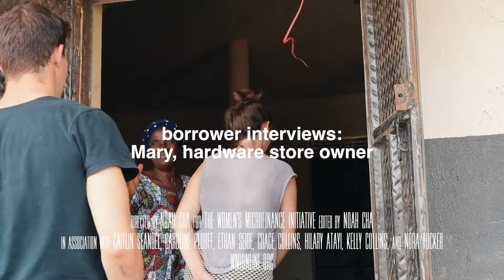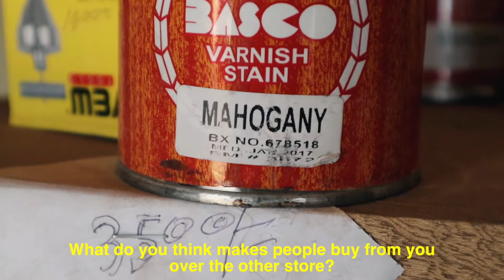Launching A Hardware Store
Operating the only village hardware requires great customer relations.